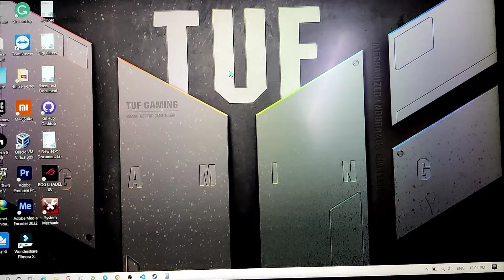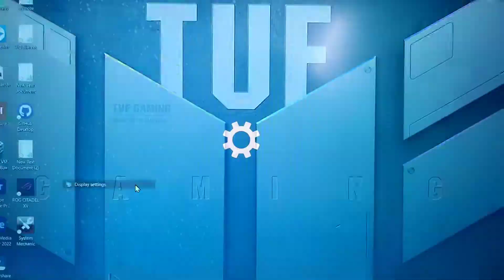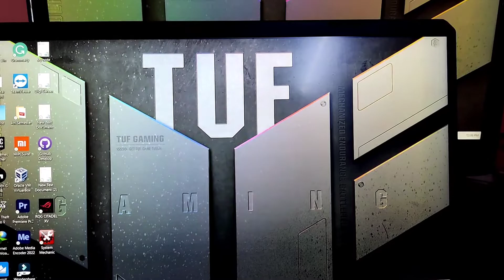How to Connect VGA to HDMI Through Converter - Extend Your Display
In this informative video, we'll guide you through the process of connecting your desktop VGA monitor to an HDMI laptop using a converter. If your monitor supports HDMI, it's a breeze with an HDMI to HDMI cable. Expand your display options and make the most of your setup.

For your converter needs, you can find them on Amazon: Converter Accessories.